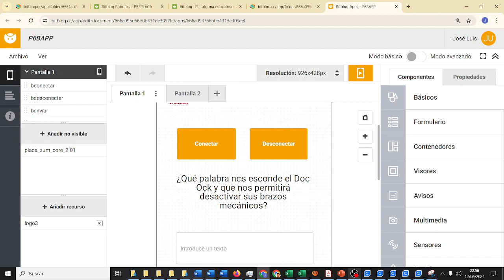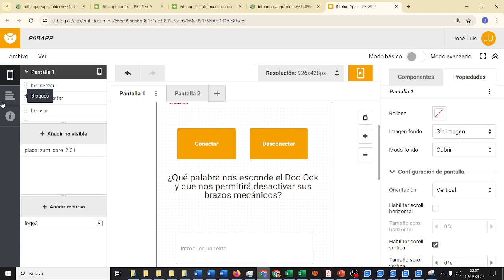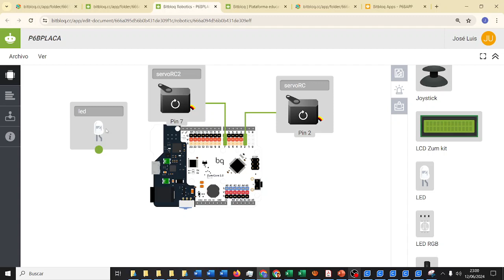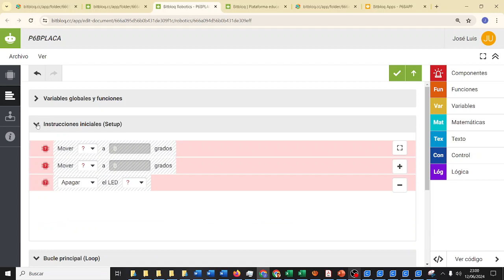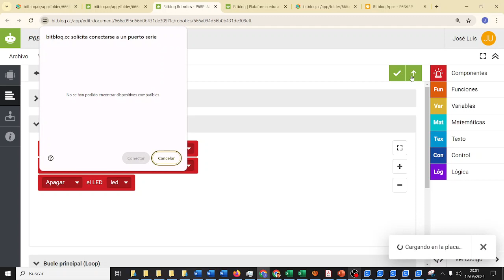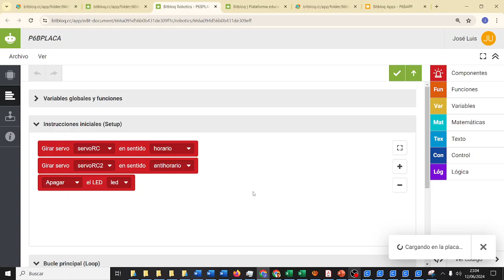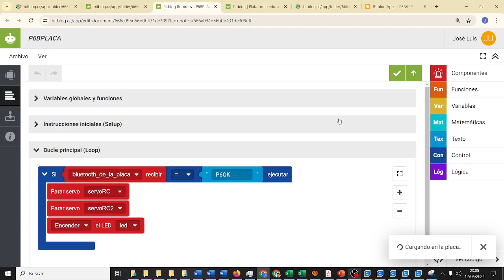RETOTECH Prueba 6 Servo rotación continua Spider-Man no more Fundación Endesa IES Monterroso